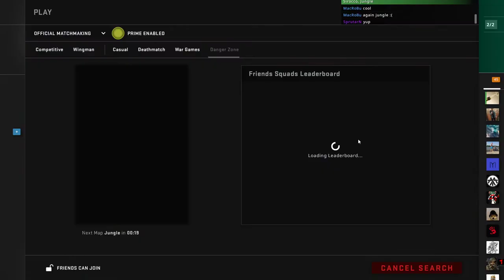CS:GO Danger Zone - Jungle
Introducing DangerZone — a fast-paced battle royale game mode built on CS:GO's tactical gameplay where players use their wits, skill, and resources to fight to the finish.” ... As a Battle Royale game mode, Danger Zone sees 18 players enter a single battle arena, scavenge for equipment, and fight to the last man.